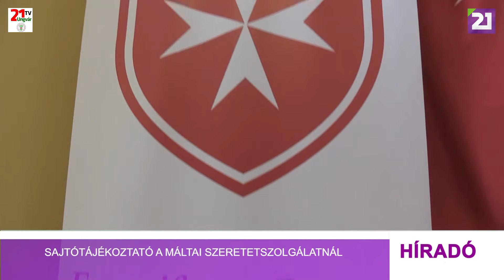Tv21 Ungvár -Sajtótájékoztató a Máltai Szeretetszolgálatnál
A Beregszászi Járási Málta Szeretetszolgálat a háború kezdetétől aktív részt vállal a válság kezeléséből. A menekültek Kárpátaljára és a határállomásokra történő érkezése óta 24 órás szolgálatot tartanak az Asztély-Beregsurány határátkelőnél.